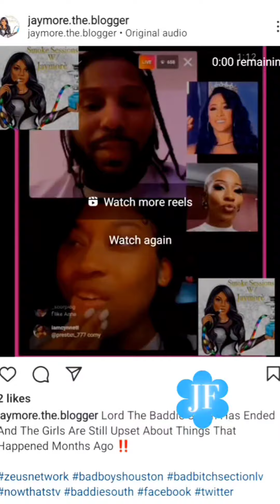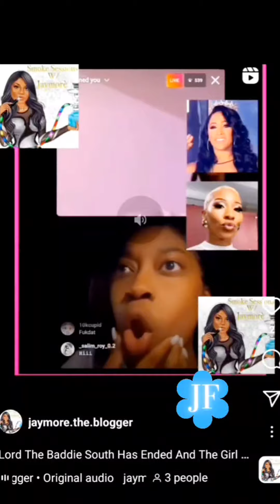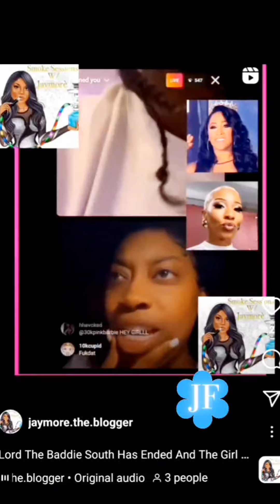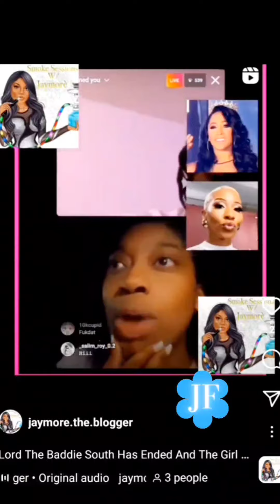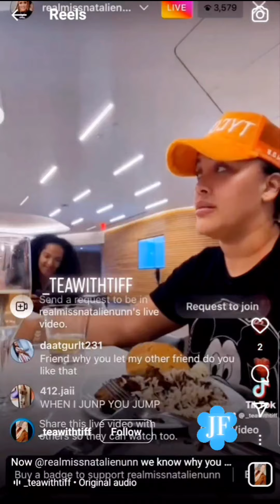BADDIES SOUTH ANNE MOORE EXPOSES NATALIE & JELA as "FAKE FRIENDS" She went on DUBAI TRIP too 😮💥